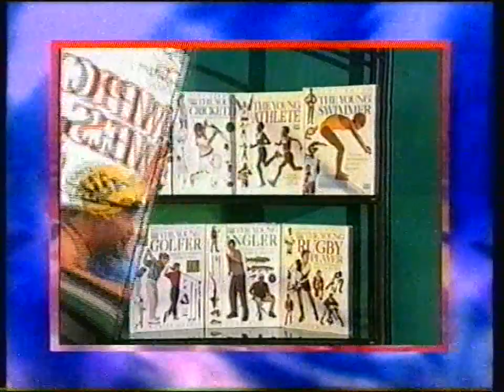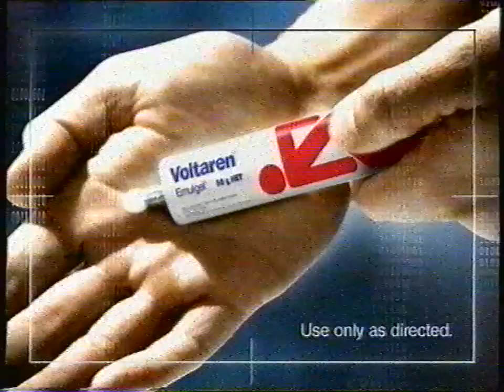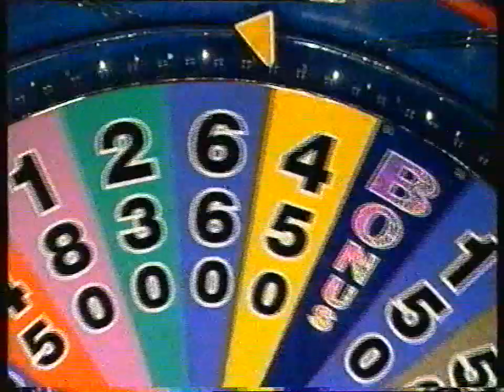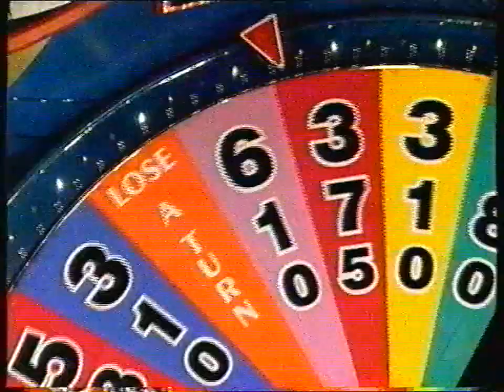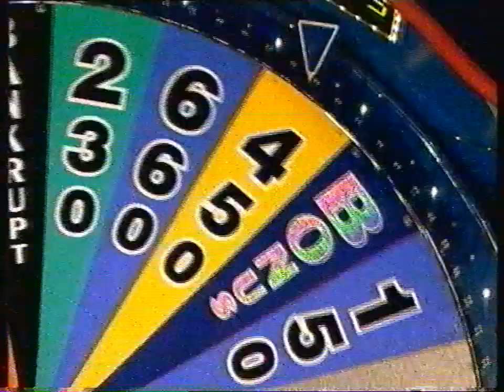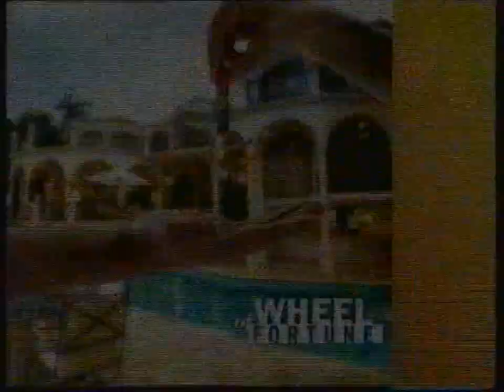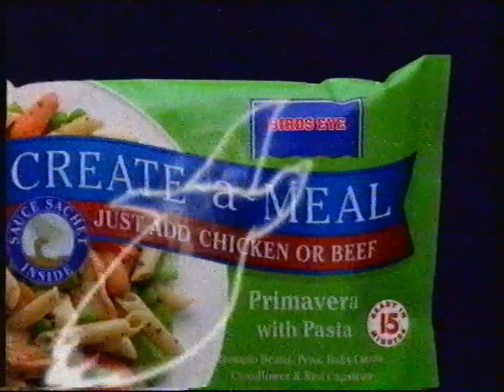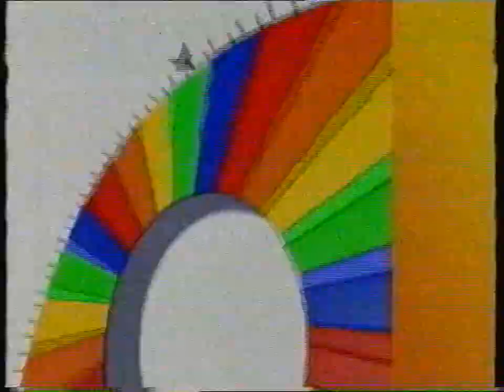Wheel Of Fortune - Rhonda vs Michae vs Sonya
Rob Elliot and Sophie Faulkiner host another episode of Wheel Of Fortune.